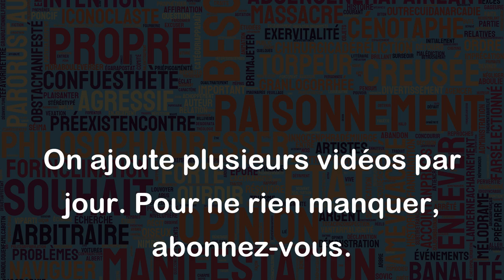Oignez vilain, il vous poindra, poignez vilain, il vous oindra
Cette expression signifie qu’il y a un risque à faire des faveurs à des personnes qui ne méritent pas notre respect ou notre considération, car elles peuvent profiter de nous ou même se retourner contre nous.
Par exemple, si vous aidez quelqu'un qui est connu pour sa malhonnêteté, il pourrait vous poignarder dans le dos plus tard. Mais si vous engagez une personne honnête et fiable, elle pourrait vous aider en retour.
De même, si vous faites des éloges à une personne qui est connue pour sa méchanceté, elle pourrait vous critiquer en retour. En revanche, si vous complimentez une personne aimable et bienveillante, elle pourrait vous renvoyer l'ascenseur en vous aidant à son tour.
En somme, cette expression nous invite à être prudents et à bien choisir les personnes dont nous offrons notre aide ou notre soutien, afin d'éviter tout risque d'être utilisés ou maltraités.